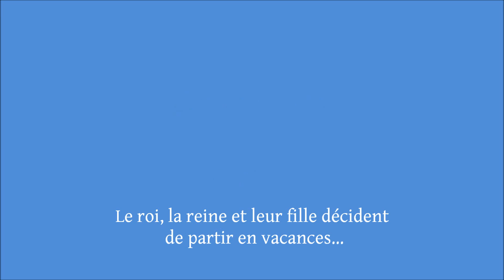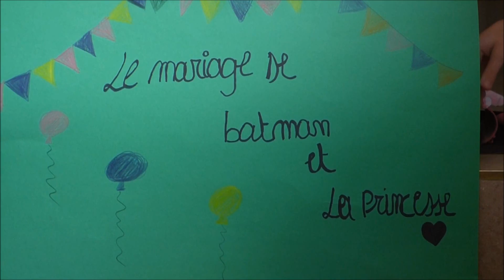2015 Vellereille 4 : Atelier Bricolage "Les brigolos"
Voilà la présentation de l'atelier des brigolos qui ont utilisé leurs créations pour faire un minifilm avec Yasmine.